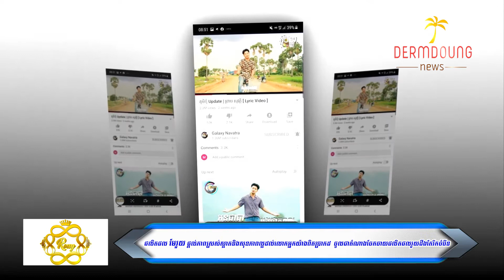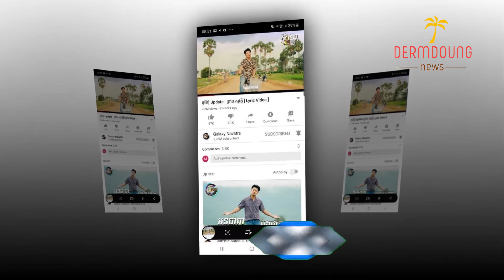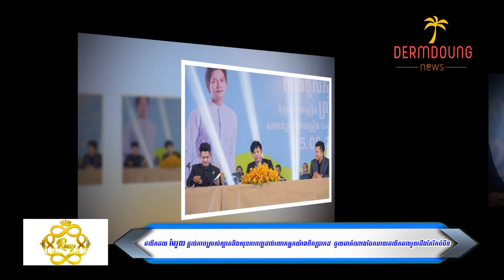មិនដែលដឹងសោះ កំពូលតារាច្រៀង ព្រាប សុវត្តិ សល់លុយ៣០លានដុល្លារ និងទ្រព្យសម្បត្តិស្តុកស្តម្ភច្រើនទៀត